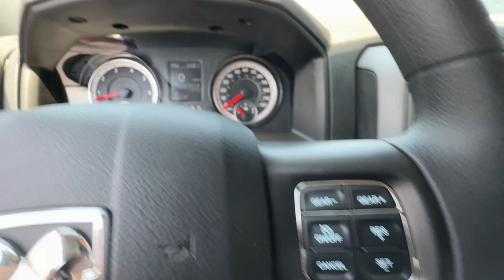2023 Ram 1500 Classic Tradesman Myrtle Beach, Conway, Pawleys Island, Wilmington, Shallotte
Team Dodge Ram of Myrtle Beach is located at 4849 US-501, Myrtle Beach, SC 29579 and can be reached by phone via . We are your top choice when it comes to New and Pre-Owned Dodge, Ram and FIAT vehicles in Myrtle Beach, Conway, Pawleys Island, Wilmington, Shallotte.

2023 Ram 1500 Classic Tradesman 3C6RR7KT0PG669217

With our large New Dodge, Ram and FIAT Inventory, we have the perfect new car, truck or SUV to fit your needs!

In the market for a brand new Dodge, Ram, or FIAT? Take a look at our New Vehicle Specials to find a great model to take home at a special price

With our large Pre-Owned Inventory, we have the vehicle you’re looking for!

This 2023 Ram 1500 Classic Tradesman is full of phenomenal features such as:

Thank you for considering Team Dodge Ram of Myrtle Beach as your premier South Carolina Dodge, Ram and FIAT dealer. We look forward to helping you with all your new car needs and hope to see you soon!